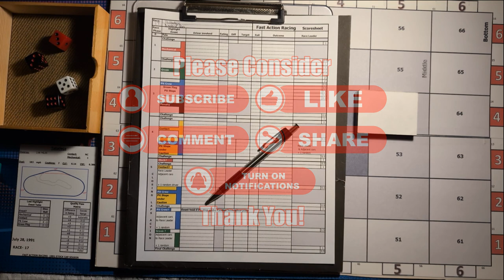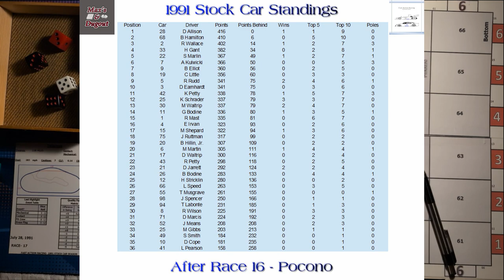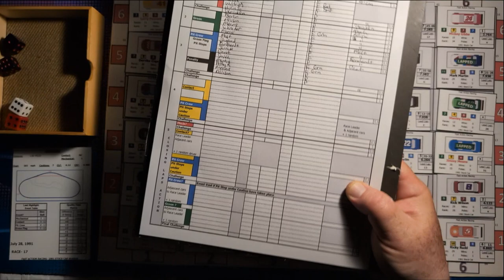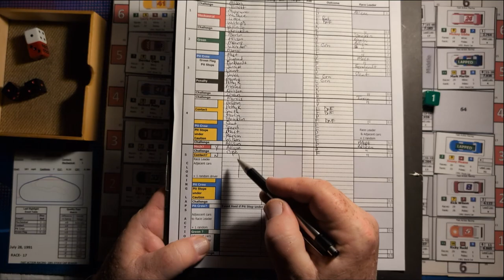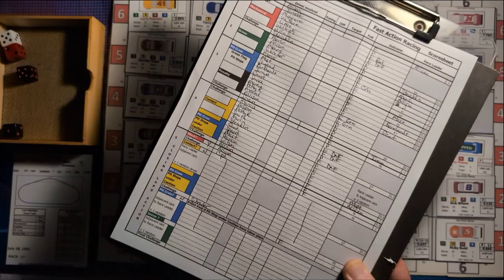Ep. 107 - Fast Action Racing 1991 Stock Car Project - Race 17- Talladega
There's a razor-thin margin in the standings between Allison & Hamilton as Race 17 of the Downey Games Fast Action Racing 1991 Stock Car Project takes use back to Talladega on a hot July afternoon for the DieHard 500.